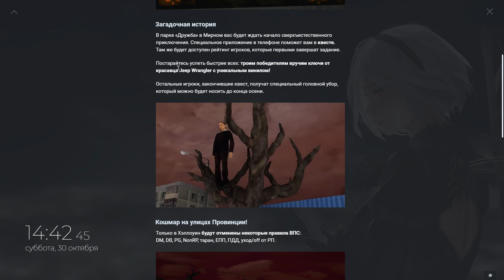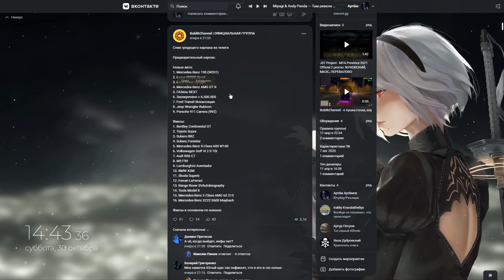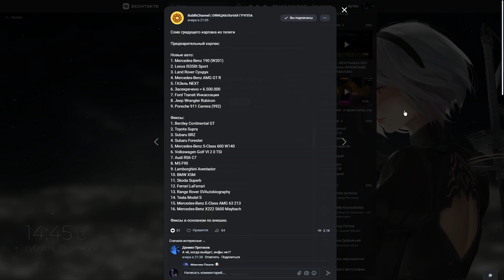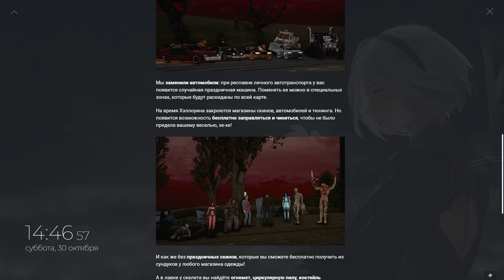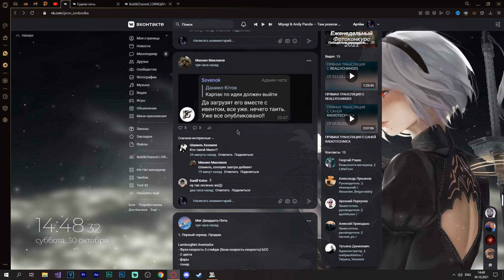ГРЯДУЩЕЕ ОБНОВЛЕНИЕ КАРПАКА И СУДНАЯ НОЧЬ НА МТА ПРОВИНЦИИ! (MTA PROVINCE)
ХАРАКТЕРИСТИКИ ПК
Процессор: AMD Ryzen 5 3600
Кулер: PCColler GI-X5B
Материнская плата: GIGABYTE B450M S2H
Видеокарта: MSI GeForce GTX 1660 SUPER GAMING X
ОЗУ: Kingston HyperX FURY Black (2x8ГБ, 3200МГц)
HDD: Seagate BarraCuda 2ТБ
SSD: Kingston A400 240ГБ
БП: be quiet! SYSTEM POWER 9 600W
Корпус: Thermaltake V200 Tempered Glass RGB Edition

mta: province, gta Провинция, mta, roleplay, province, gta province, МТА Провинция бета 0.1.8, mta province beta 0.1.8, mta province 0.1.8, gta san andreas, mta province как установить, mta province как быстро заработать, КАК СКЫРТЬСЯ ОТ ПОГОНИ, погоня в mta province